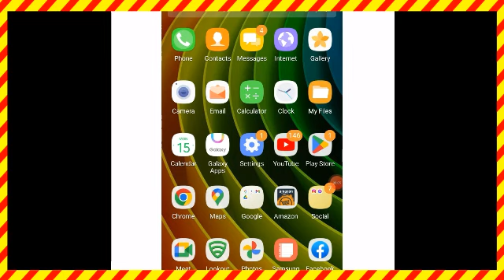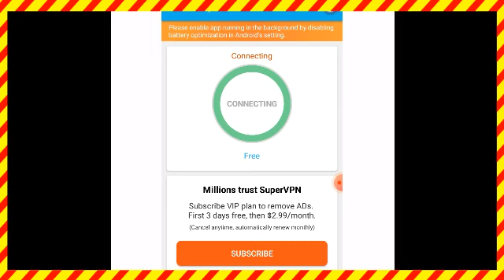How to connect super vpn in pakistan || pakistan network no service vpn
how to connect vpn in pakistan || super vpn

how to connect vpn in mobile for without any apps,
how to connect vpn network in android mobile,how to connect super vpn in mobile,vpn,
super vpn connect in mobile 2021,
super vpn kaise chalaye,
super vpn stable and fast,
how to use super vpn in mobile